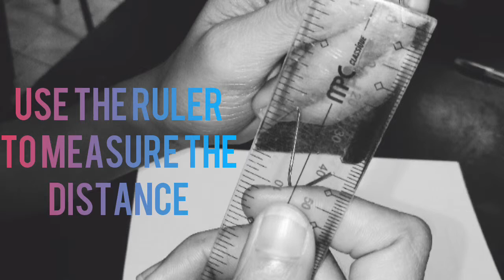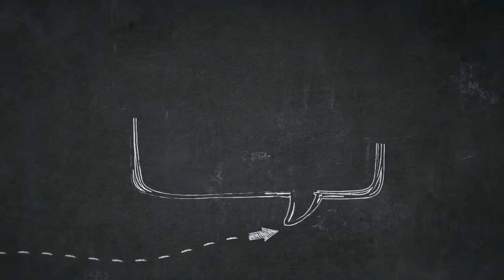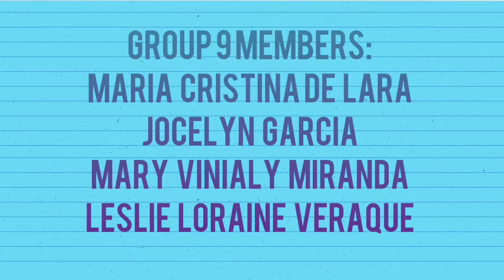Nervous Experiment (group 9)